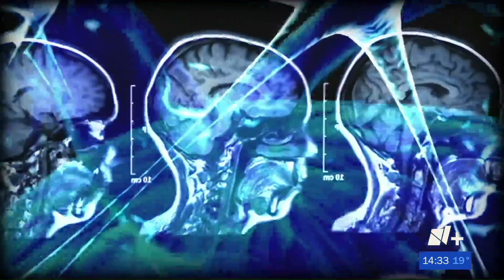21 de septiembre: Día Mundial del Alzheimer. (Alejandra Guzman)